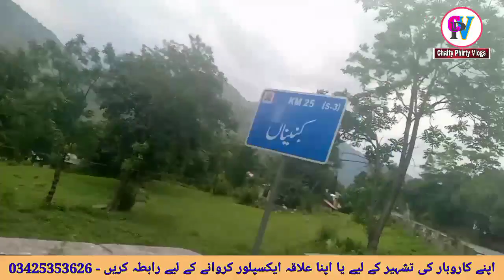گنگا چوٹی آزاد کشمیر || Ganga Choti Azad Kashmir || Ganga Peak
السلام علیکم ناظرین یہ گنگا چوٹی کی ویڈیو آپ کے لیے بنائی گئی ہے۔
جناب ویڈیو دیکھ کر تمام تر علاقے دیکھ کر محظوظ ہوں اور کومنٹ سیکشن میں اپنی رائے کا اظہار ضرور کریں۔

ویڈیو پسندآئے تو ویڈیو کو لائک کریں چینل کو سبسکرائب کریں اور دوستوں کے ساتھ شیئر کریں۔

اسی طرح کی مزید ویڈیوز انشااللہ نت آئے دن آپ کو ہمارے چینل پر دیکھنے کو ملتی رہیں گی۔

Link 3 Hills Stations of Muzaffarabad

If You like this video, So Kindly press like Button for our satisfaction

Regarding
Muhammad Naveed Choudhary